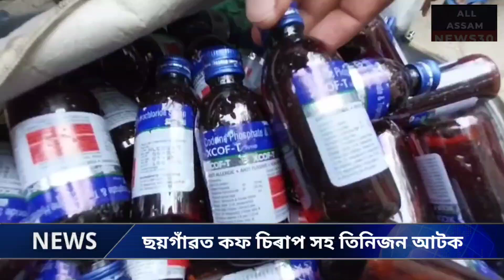Chhaygaon | 3 arrested | Cough Sirap